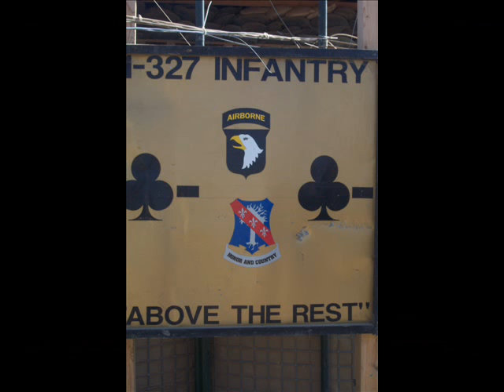i love this fob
this is where i spent a year of my life from sept 05 to sept 06 at fob mc henry iraq.